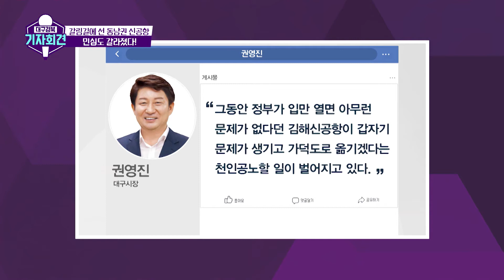[대구경북기자회견]동남권 신공항이 대구경북에 미치는 영향!?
2006년 노무현 정부 때 추진되기 시작한 영남권 신공항,
이명박 정부가 이어받아 경남 밀양과 부산 가덕도를 후보지에 두고 검토했지만 둘 다 평가점수가 미흡해 백지화 됐었다.
박근헤 정부 때 재추진에 나섰고 용역을 맡은 프랑스업체가 검토 끝에 밀양, 가덕도, 김행공황 확장이 최적이라는 대안을 내자 대구경북은 밀양을, 부울경은 가덕도 유치를 요구하며 다퉜다.
2016년 지역 간 정치적 절충으로 김해신공항이라는 합의가 도출된 건데 폐기수순에 들어간 것이다!
대구경북은 가덕도 신공항 건설 가능성을 높이는 이번 검증위의 조사결과에 반발할 수밖에 없는 것!